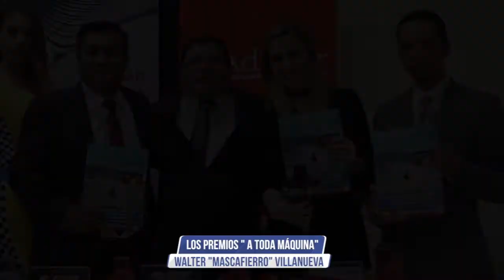Los Premios "A Toda Máquina" - Walter "Mascafierro" Villanueva